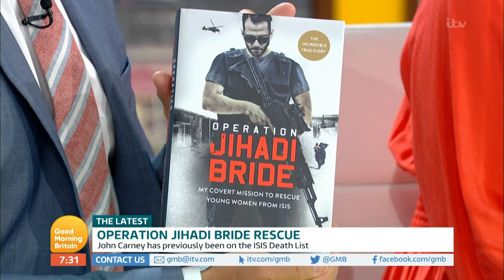Ex-British Soldier Rescued More Than 100 Women And Children In ISIS Held Territory | GMB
Using the alias 'John Carney' to protect his identity, a former British soldier spoke to GMB about receiving a cry of help from a jihadi bride which led him to take a small group of Kurdish freedom fighters into ISIS territory on a rescue operation. Between 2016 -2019 John has rescued more than 100 women and children from the regime.